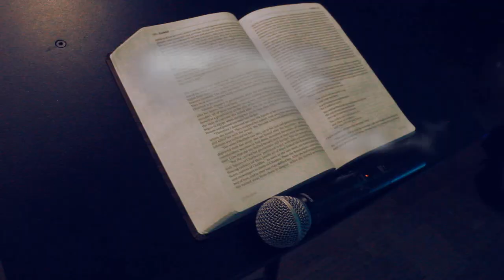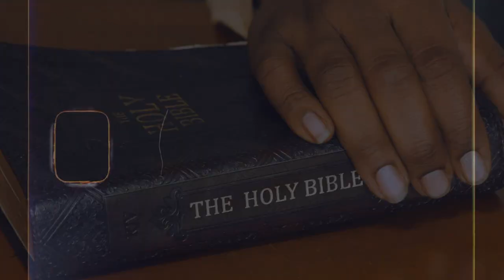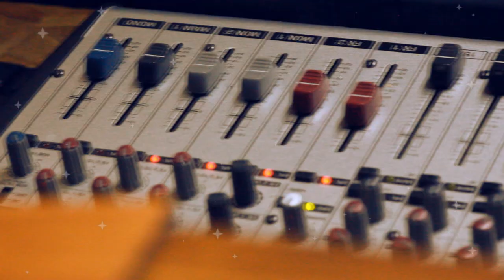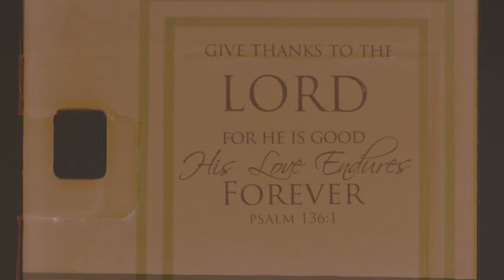King Knuck - At the Altar (Official Music Video) feat. Courtney Johnson, MimeIAm & Harry Jessie Jr.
Thanks to all those who support from the heart!